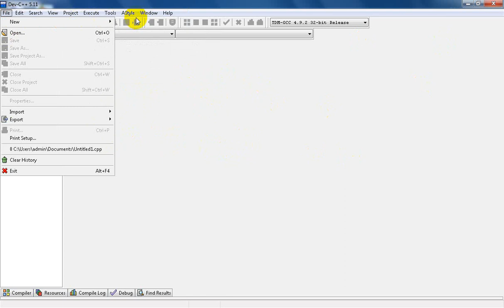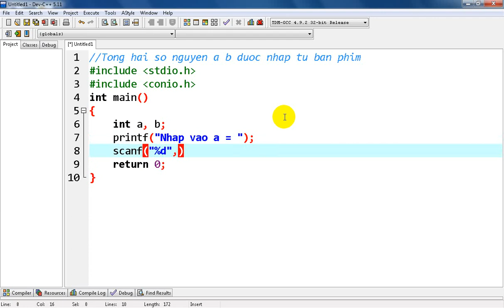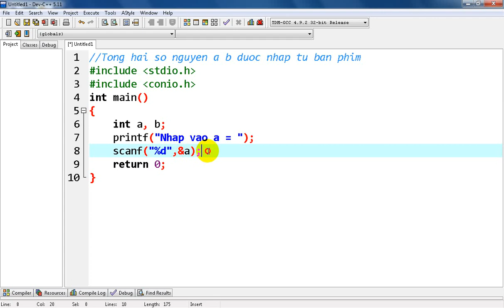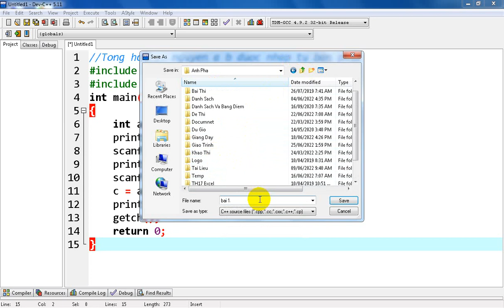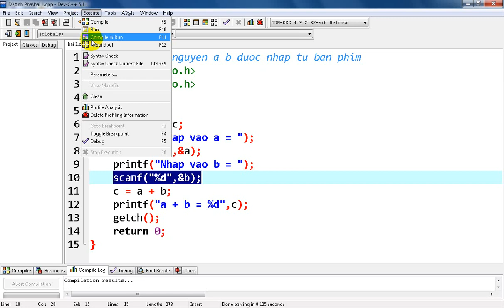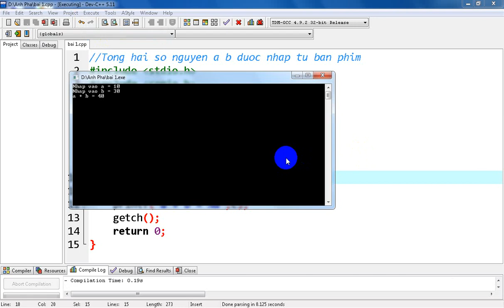Lập trình căn bản C - Tính tổng hai số nguyên được nhập từ bàn phím.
Yêu cầu: viết chương trinh nhập xuất và tính toán đơn giản